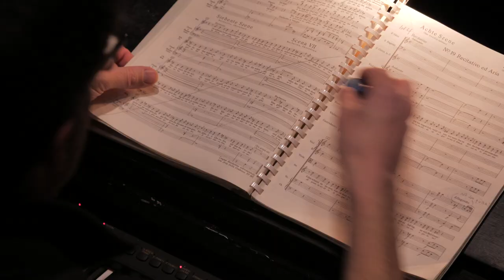The Marriage of Figaro (Full Trailer) - Spring Tour 2020 - Mid Wales Opera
MWO bring a fresh approach to Mozart’s enduring masterpiece for their 2020 Spring tour.

Using Amanda Holden’s English translation filled with ‘uninhibited mirth’ and our own Music Director’s orchestral arrangement of Mozart’s sublime score, our brand-new production will be tailor made in Wales with international performers joined on stage by young talent from the Wales International Academy of Voice.

Join Figaro and Susanna on their marriage merry go round, as servants outwit their masters, women outwit their men and true love triumphs against the odds.

Cast

Figaro: Harry Thatcher
Susanna: Galina Averina
Countess: Jana Holesworth
Count: Benjamin Bevan
Cherubino: Olivia Gomez
Marcellina: Kate Valentine
Bartolo: Ian Beadle
Basilio/Curzio: David Horton
Antonio: Mark Saberton
Barbarina: Stephanie Smith

Conductor: Jonathan Lyness
Director/Designer: Richard Studer
Lighting Designer: Dan Saggars